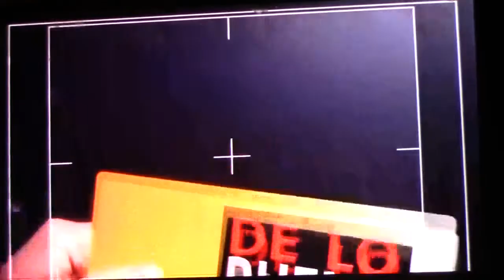Los Archivos del Lalo - Myriam Hernández - Entrevista - Teatro Caupolicán de Santiago - 2005